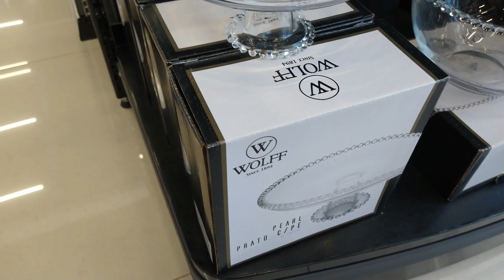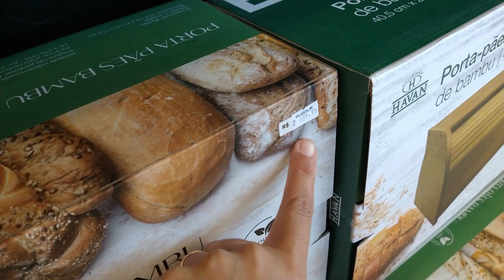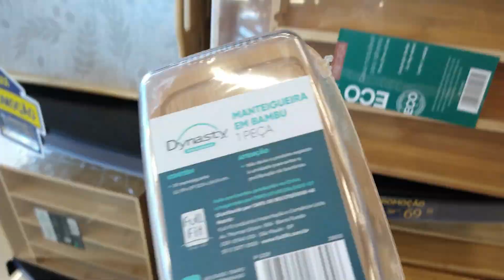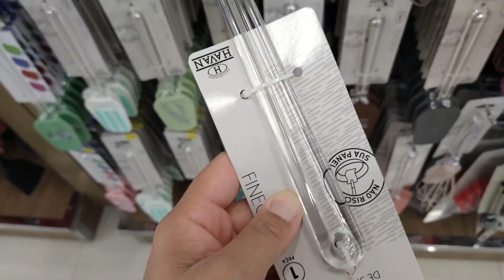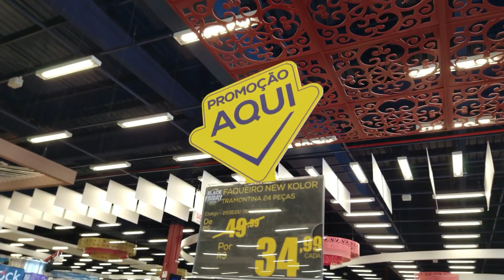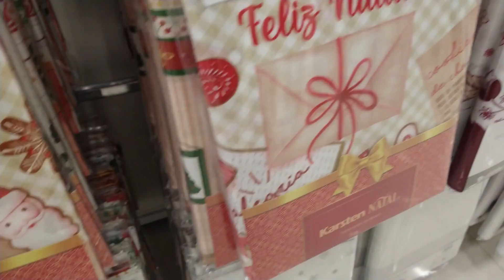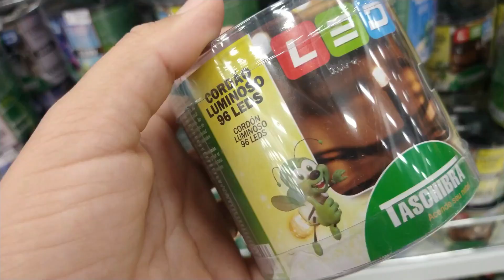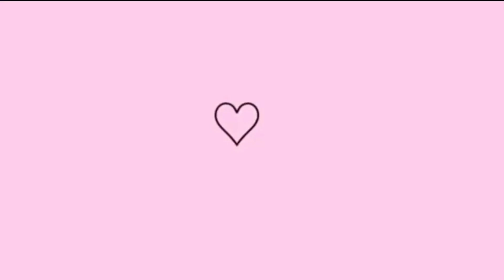TOUR NA HAVAN | ACHADINHOS | DECORAÇÃO DE NATAL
👀 QUEM SOMOS :
Oi, gente. Somos a Família Fonseca. (Eliézer, Gesiane e Luiza)
Aqui mostramos nosso dia a dia, como pais de primeira viagem.